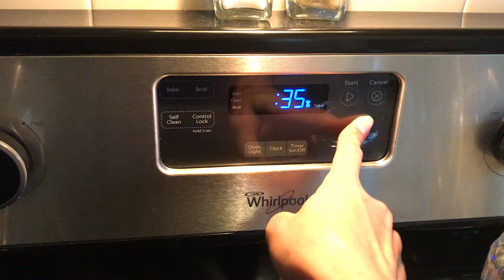RECEITA FÁCIL: Bolo de Chocolate Vegano | Joice Milacci